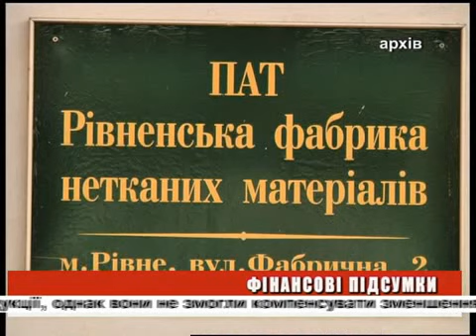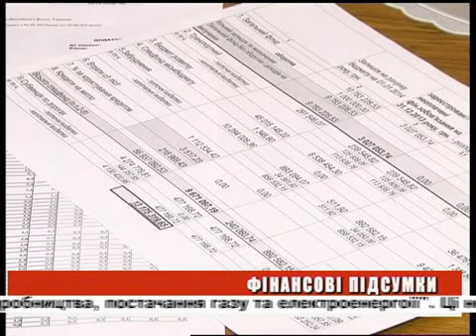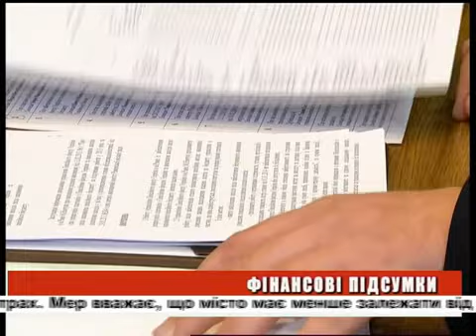ДЕНЬ ЕФІР 11 02 2014 НА 19 00 + БІЖУЧА СТРІЧКА